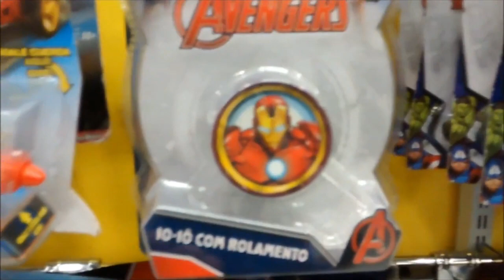VENTILADORINFATIL ANDANDO EM RODA GIGANTE NO SHOPPING. DAILY VLOG INFANTIL PIETRO NATEL OFICIAL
EAI GALERINHA.
HJ FOMOS NO SHOPPING E TINHA UMA RODA GIGANTE EU ANDEI, NAO FIQUEI COM MEDO ESTAVA COM MEU PAI.

(Salmos, 125)

■ VÍDEO RECOMENDADO.
●SOLTANDO PIPA NA CASS VÓ.